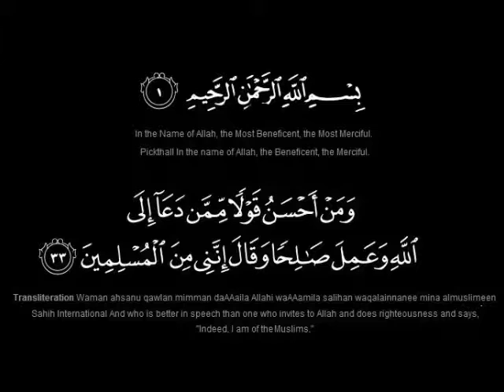Shaikh Abu Adnan Mohammed Munir Qamar Hafizahullah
Date Is : Thursday 14Th July 2016
             / 09Th Shawwal 1437 Hijri

Topic Is : Tafseer Surah Az Zukhzuf Part 07

From Masjid Jamie Ali Bin Abi Talib Subaikha Al Khobar Ksa